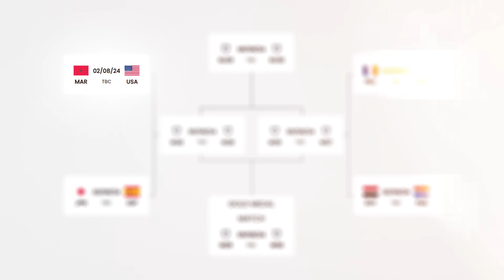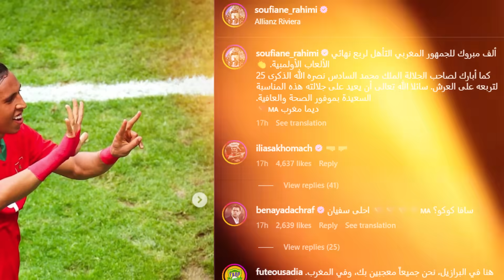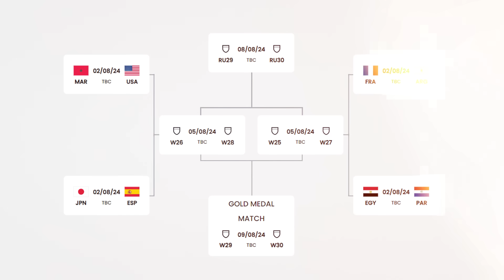المغرب يتأهل لربع نهائي أولمبياد باريس !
PARIPULSE
Code : FAR